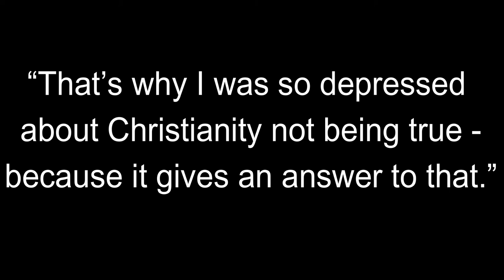Apologist Alisa Childers admits she would be DEPRESSED without Christianity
Inspiration by Pinecreek ;)

“That’s why I was so depressed about Christianity not being true - because it gives an answer to that.”

“The one thing that I was really deeply aware of that I couldn’t go was how deeply I was a sinner and I desperately needed a savior”

●Joakim Karud - Say Good Night